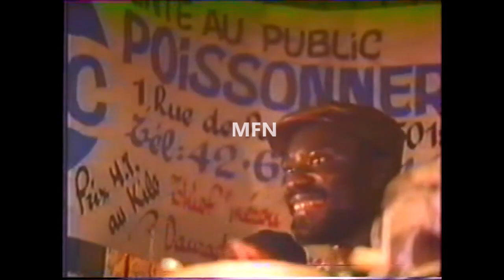Super Diamono New Look - Etudiant (Omar Pene) (1992)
Soirée dansante du Samedi 24 Octobre 1992 à la Grande Salle du Parc des Expositions de la porte de Versailles animée par le Super Diamono New Look de Dakar.